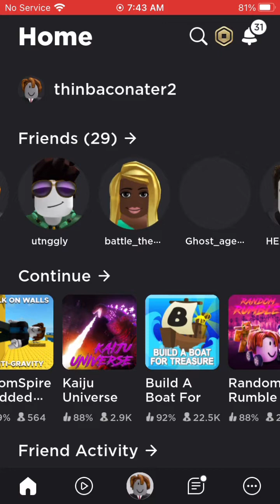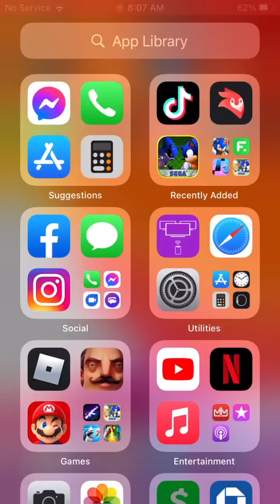Roblox|fnf part 5